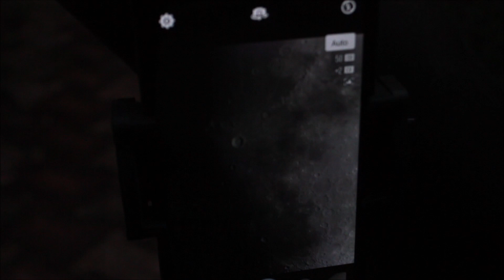Beautiful ✨️ Views of Moon (चंद्र)🌙 & Sun ( सूर्य ) through my Telescope 🔭 ♥️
Yes nerds this is the cheapest telescope i have made with pvc pipe and some scrap wood
I will show you entire building to telescope in upcoming videos and In this video i have shown some of the day time visible objects through my telescope and also the moon closeups day time